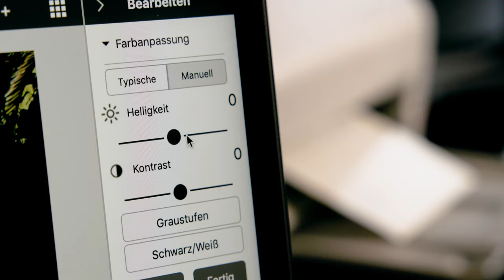Canon ImageFORMULA RS40 Docu-Scanner